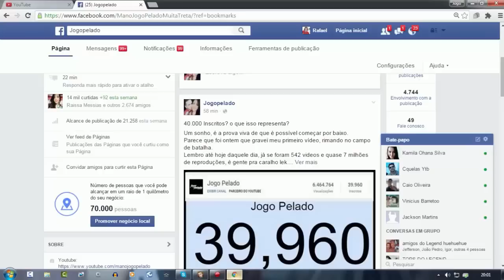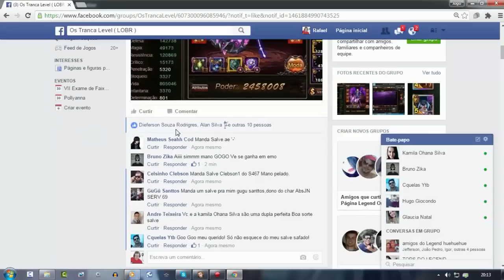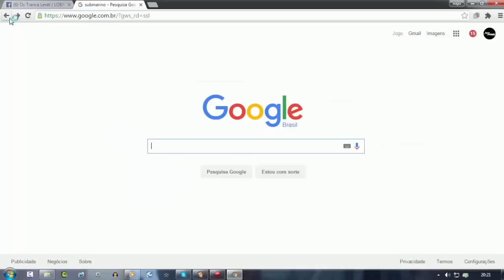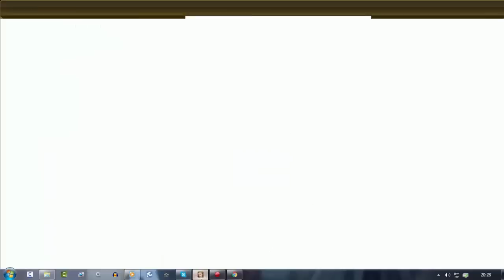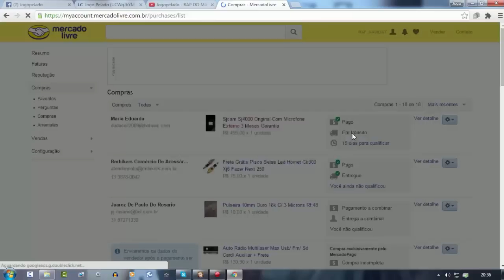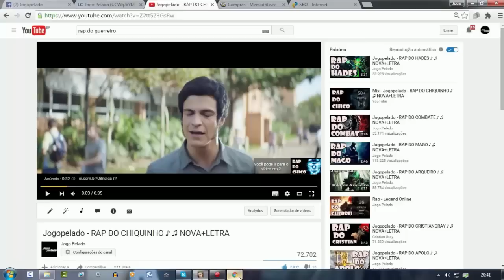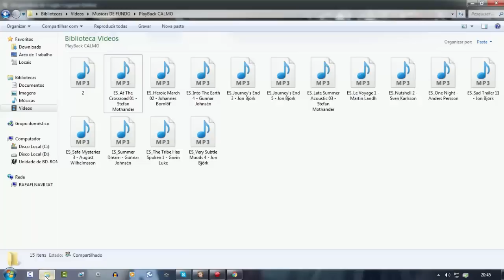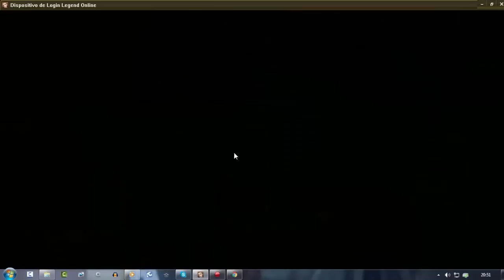Legend Online: Batalha do Caos - Especial 40 Mil Inscritos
Jogopelado - Links Importantes